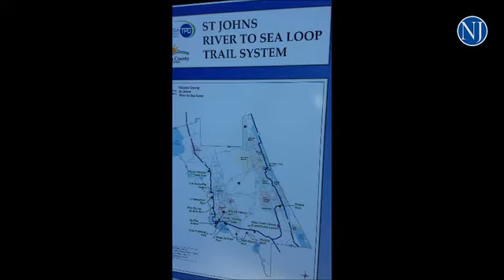New trail opens, another segment in the Spring-to-Spring Trail in Orange City.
By: Dinah Voyles Pulver
Published on: June 11, 2016